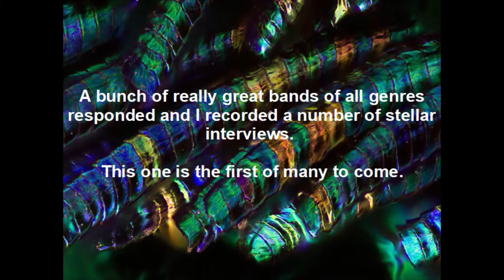15 minutes with madame Maledicta feat. Minaxi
Interview with the band Minaxi, originally broadcast on eardrumbuzz.net on Feb 08, 2022 for the 'shoegazewednesday on the Radio' program
Recorded in Jan of 2022